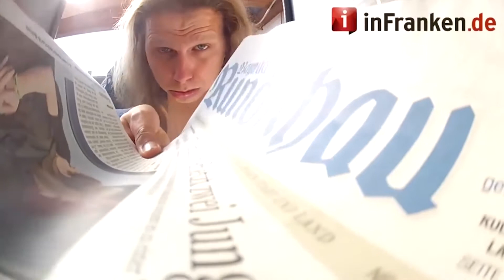"Jetzt Eicht's!" Folge 15: Mach die Fliege, Thomalla!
„Im Flieger Richtung Nürnberg! Da gibt´s n Flughafen? verschärft“ Mit diesem Post auf Instagram hat Model Sophia Thomalla für Spott im Netz gesorgt. Ein gefundes Fressen für „Das Eich“.